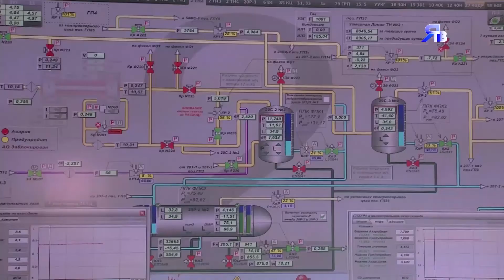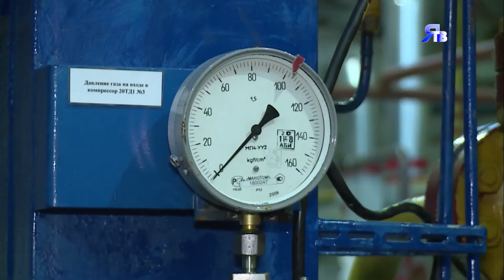О производстве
На ЗНГКМ запустили турбодетандерные агрегаты.